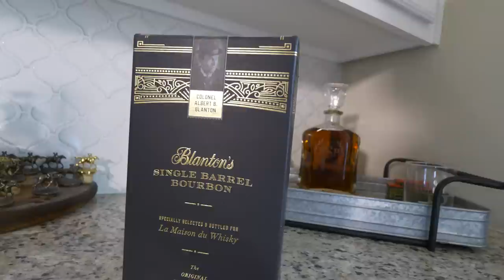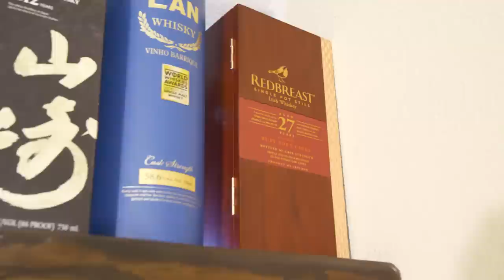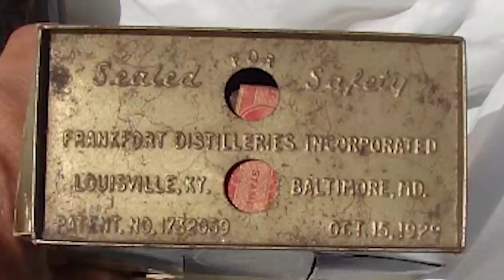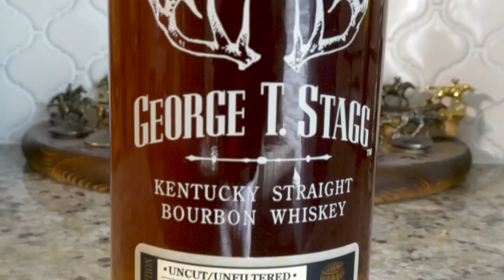300 Bottle Whiskey Collection/Whiskey Wall-Bourbon Real Talk Episode 111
In this episode the host of Bourbon Real Talk is interviewed by his wife about their newly renovated whiskey room, and their whiskey wall that displays around 300 open bottles of bourbon, rye, rum, scotch, and misc spirits from around the world. They discuss the creation of the whiskey room/wall and talk about many of the special bottles they have in the collection. Enjoy!

0:00 Intro
0:49 Whiskey Wall Design
4:41 Arrangement Of Bottles Strategy
6:17 The Off Limit Bottles/Undrinkable Bottles
6:41 Club Bottle Shelf
7:22 Unauthorized Video Of Randy Talking To His Whiskey
8:12 The Bottom Shelf
8:50 How to Get an Invite To Drink From My Collection
10:15 How Many Bottles Are In The Collection
10:30 Shameless Merch Plub
13:07 My Go To Daily Drinkers
16:34 Bottle That Traveled The Furthest To Make It To the Collection
18:21 Camping Outside Of Liquor Stores For Rare Bottles
21:14 Most Valuable Bottle
22:30 Most Expensive Bottle
24:21 Most Sentimental Bottles
26:57 Oldest Bottles
30:01 Favorite Whiskey
32:46 Channel Philosophy/Sign Off
33:48 Bloopers